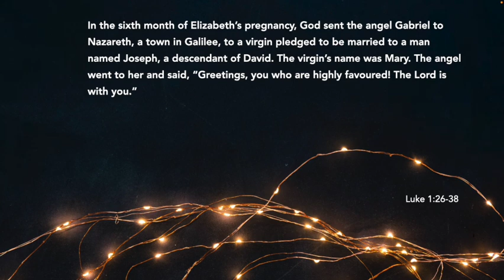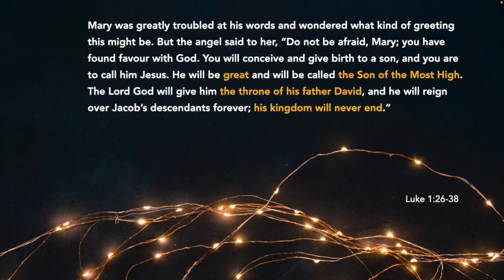Read the Bible in Advent - Day 8 - Luke 1:26-38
As we turn to Luke's biography of Jesus, God is challenging us to trust the king that he has sent. Let's hear the word of the Lord today.